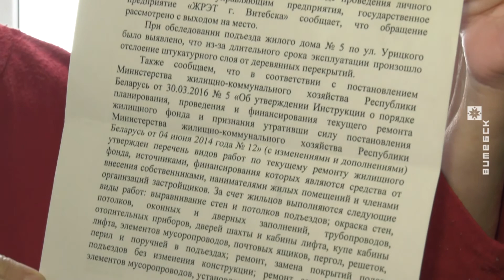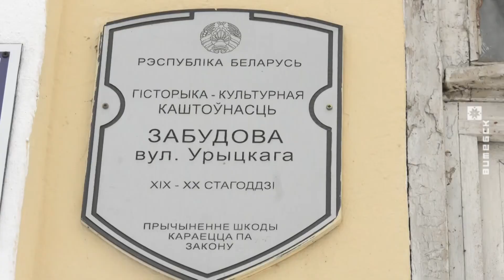Дом с историей, но без ремонта на улице Урицкого (03.02.2021)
На улице Урицкого в Витебске сохранилась старая застройка. Здешние дома внесены в список историко-культурных ценностей. Но жить здесь не комфортно. Люди утверждают, что дому №5 необходим капитальный ремонт.

Как живётся в доме с  историей? Инна Киреенкова побывала на улице Урицкого.